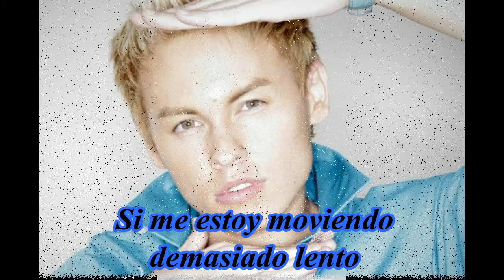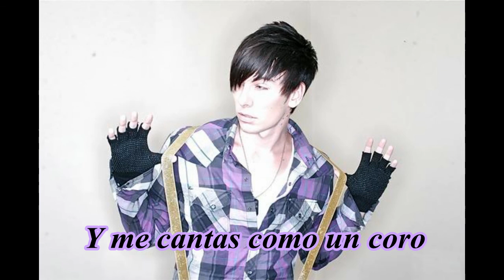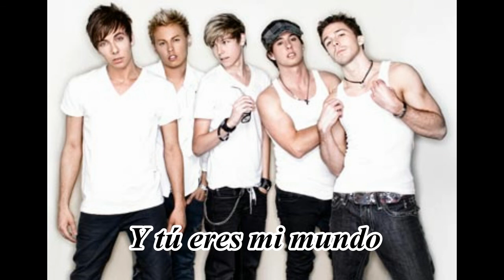Varsity Fanclub - Guitar. Sub. Español (Letra en la descripción)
¡Empiezo el año con una canción muy bonita de Varsity Fanclub!

Guitar - Guitarra. Pertenece al CD del sencillo "I'm Your Guy"
~Letra~
Guitar, Guitar [x3]
[Jayk:]
If we hit every note,
This love could be something we wrote.
If it could be, be a hit song
Instead of flying solo without my guitar.
[Bobby:]
And I'm feeling out of tune now
Baby, I'm off track.
And I think I need your melody,
'Cause I can't get mine back.
There's only one girl, one girl
Who can play all the strings of my heart
Like a guitar.
And you are my world, my world
You can feel the beat of my heart.
Just like a guitar.
[David:]
Like a guitar, baby.
Just like a guitar, baby.
Like a guitar, tar, tar, tar...
[Drew:]
If I'm moving to slow,
Baby, please speed up my tempo.
Got you stuck, stuck in my head.
You're on rotation, playing over again.
[TC:]
Can you loan me your melody?
(No, I can't get it back!)
[David:]
And you've written all the verses
(With you, with you)
And you sing me like a chorus
(All the way through)
There ain't nothing like your song to me
I love the way your working all my strings
And I only let you play my.
Guitar.
You're the only one I call my guitar, my guitar.
My guitar, my guitar-tar.
Like a guitar. (Woah-oh)

Sólo me pertenecen la edición y la traducción.
Si tienes alguna duda déjala en los comentarios :)
Canal en YouTube: YayolinezTraduce